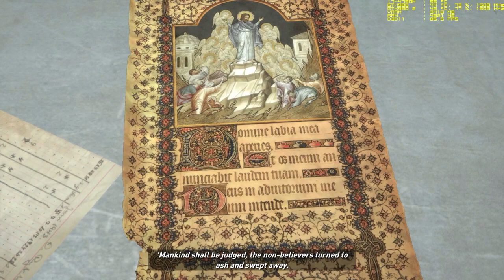Rise of the Tomb Raider 15 Minutes of Gameplay 1440P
Playing Rise of the Tomb Raider at 1440P with max graphics. Textures are set to high, depth of field off, motion blur off, and vignette blur off.

PC Specs:
2 x 4GB G Skill DDR3 1866MHz RAM
MSI GTX 980 Gaming 4G 2 x SLI OC
EVGA Supernova 1000P 1000W 80+ Platinum Certified Fully Modular PSU
Silverstone white sleeved PSU extensions
2 x 1TB Seagate Barracuda HDD 7200RPM with RAID 0 partition
1.5TB Seagate Barracuda HDD 7200RPM with RAID 0 partition
Kingston SSDNow V300 120GB for Windows 10 OS
NZXT H440 Case
Logisys LED's
3 x 120mm case fans

Watercooling:
2 x EK-FC980 GTX TF5 full cover water block
2 x EK-FC980 GTX TF5 backplate
Koolance quick disconnects
EK Supremacy EVO CPU block
EK Dual Serial Terminal
Phobya Balancer 150 reservoir
Phobya DC12-400 pump
3 x Corsair SP120 static pressure fans
3 x Corsair SP140 static pressure fans
XSPC EX420 radiator
XSPC EX240 radiator
XSPC EX120 radiator
Bitspower flow indicator
Koolance 3/8" ID 1/2" OD compression fittings
Koolance Swivel 90 fittings
AlphaCool clear flex tubing 3"8" ID 1/2" OD
Mayhems Pastel White coolant with Mayhems Deep Red Dye

Peripherals:
CM Storm Devastator keyboard and mouse
Acer XB270HU G-SYNC 144Hz IPS 2560x1440
Astro A-40 Mixamp gaming headset